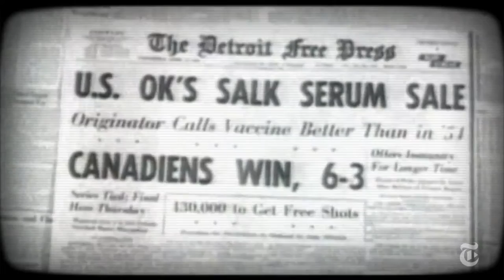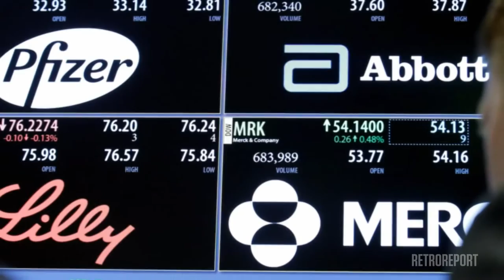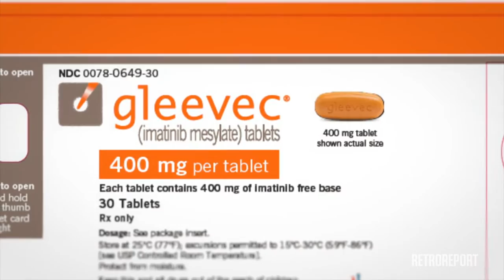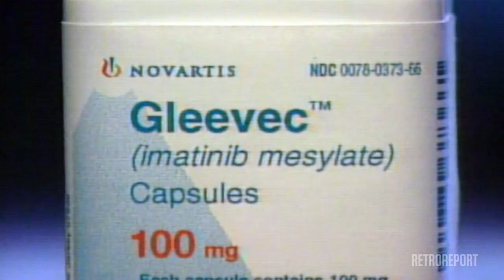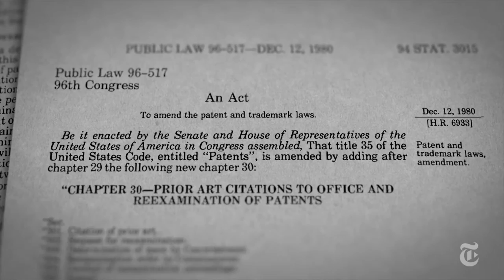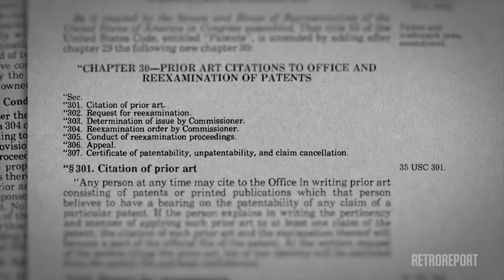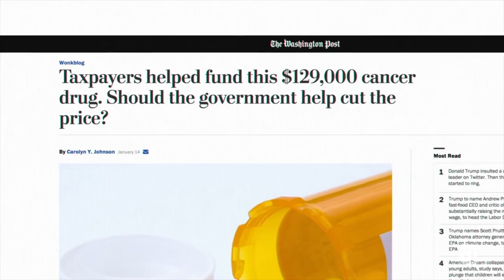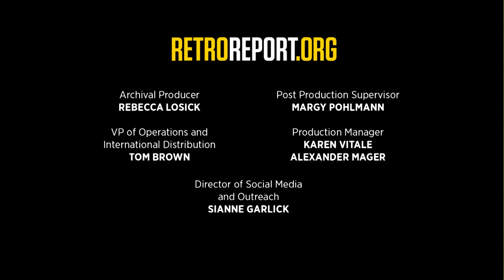The New York Times: Could You Patent the Sun?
Decades after Dr. Jonas Salk opposed patenting the polio vaccine, the pharmaceutical industry has changed.  What does that mean for the future of healthcare innovation?